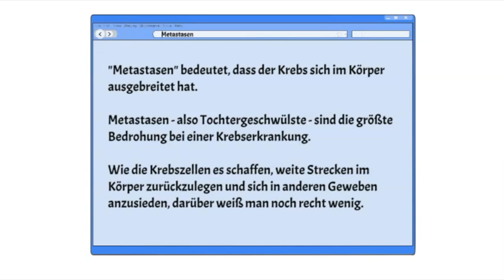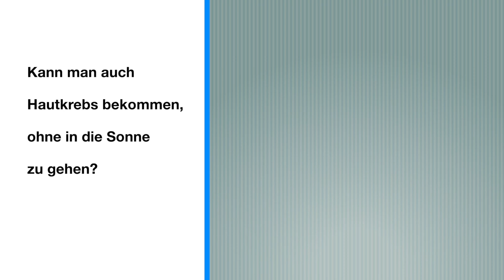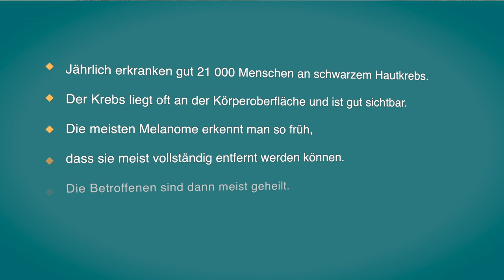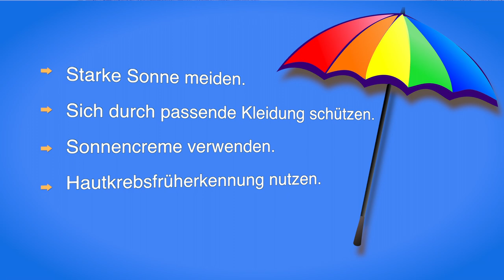Hautkrebs rechtzeitig erkennen: Vorbeugung, Früherkennung und Heilung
Die Zahl der Hautkrebserkrankungen hat in den letzten Jahren deutlich zugenommen und Hautkrebs gehört zu den häufigsten Tumorarten. Krebs ist eine Erkrankung, die sich leichter vermeiden als therapieren lässt. Und obwohl man weiß, wie viele Menschen an Krebs erkranken, denkt jeder, dass es einen selbst nicht treffen wird. Wir Ärzte unterscheiden zwischen schwarzem Hautkrebs, dem malignen Melanom, und dem hellem Hautkrebs, dem Spinaliom und dem Basliom. Wie man Hautkrebs erkennen kann, was die Früherkennung bringt und wie man sich vor Hautkrebs schützen kann, dass erfahren Sie in diesem Video.

Dieses Video gibt allgemeine Informationen zu einem bestimmten Gesundheitsthema und dient nicht der Selbstdiagnose und ersetzt keinen Arztbesuch. Insbesondere bei Medikamenten ist eine Rücksprache mit Ihrem Arzt nötig. Bitte beachten Sie die Packungsbeilage bei Medikamenten. Eine Haftung ist ausgeschlossen. Wenden Sie sich bei allen Fragen zu Ihrer Gesundheit und zu Ihren Beschwerden bitte an Ihren Arzt/Ihre Ärztin.
Als Arzt ist es mir nicht erlaubt, über das Internet individuelle Ratschläge zu erteilen. Meine Videos stellen einen allgemeinen Beitrag zur Gesundheitsaufklärung dar. Wenden Sie sich bei Fragen zu Ihrem konkreten Beschwerdebild bitte an Ihren Arzt/Ihre Ärztin. Bitte keine persönlichen Fragen oder Informationen zu Ihrem Krankheitsbild und zu den Beschwerden über die Kommentare bei YouTube! Ich kann und darf diese Fragen wegen der ärztlichen Schweigepflicht nicht öffentlich kommentieren.